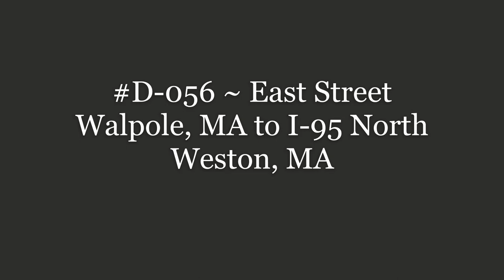D-056 ~ East Street Walpole, MA to I-95 North Weston, MA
East Street Walpole, MA to I-95 North Weston, MA.